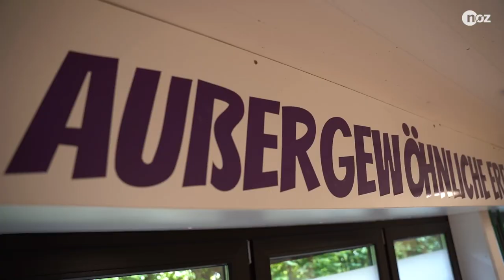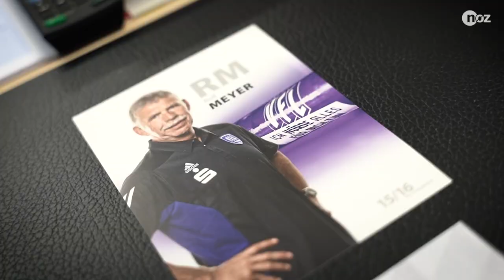VfL-Legende Rolf Meyer: Erst der Abschied, dann die Motorradtour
Ein VfL Osnabrück ohne Rolf Meyer – daran müssen sich die meisten Anhänger wohl erst noch gewöhnen. 19 Jahre lang war "Rollo" verantwortlich für die Torhüter der Lila-Weißen, nun geht er in den Ruhestand. Wir haben die 66-Jährige Vereinslegende an der Illoshöhe zum Abschiedsinterview getroffen und mit ihm über seine Karriere gesprochen. Herausgekommen ist ein launiger Rückblick, der unter anderem Meyers' Erfolgsrezept beinhaltet und einen Streit mit Ex-Trainer "Pele" Wollitz.